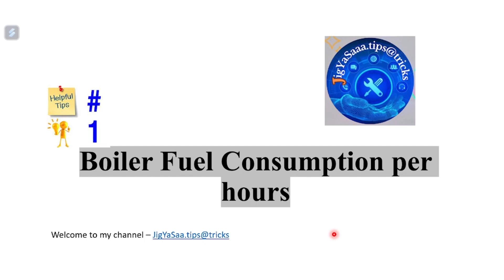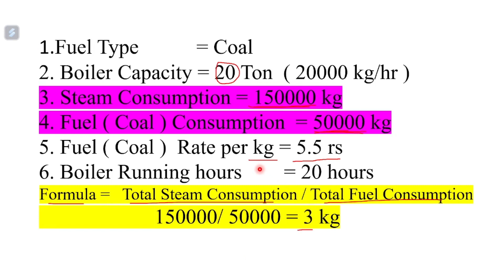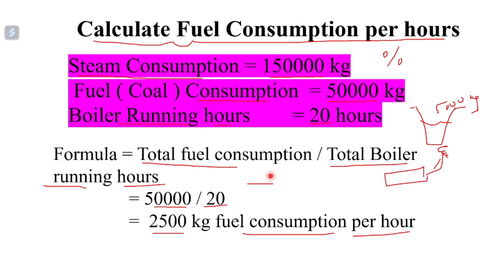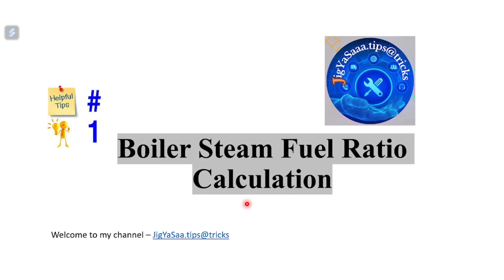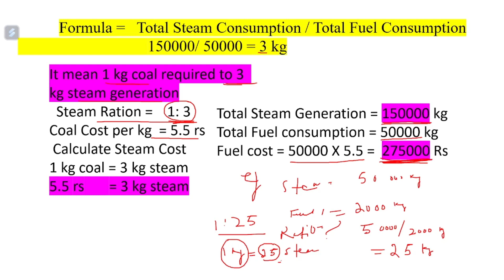How to Calculate Boiler Fuel Consumption Boilerकी Fuel Consumption कैसे निकालें Full Detail in Hindi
Very Easy and Very simple steps

 very impotent for boiler efficiency .
Boiler Fuel Ratio
Boiler Steam Fuel Ratio
Boiler Steam
IBR Boiler